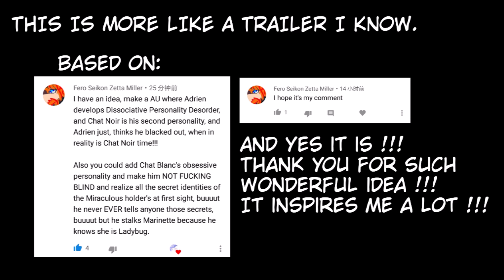Miraculous Ladybug Comic:"Little Kitty On A Roof" #0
Sypnosis:
When everyone thought Chat Blanc is gone for good, he came back as Adrien's second personality.

Programs:

1.Windows Movie Maker

2.Medibang Paint pro

Time: Approximately three days.